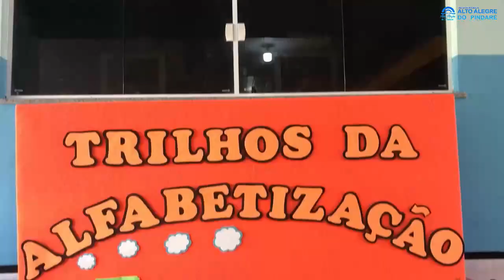Projeto Trilhos da Alfabetização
📚 O Projeto Trilhos da Alfabetização esteve acompanhando os trabalhos realizados nas escolas de Alto Alegre do Pindaré, entre elas o Centro Educacional Sebastião Sudário Brilhante.

📘 O projeto tem entre suas ações a formação continuada para os profissionais da educação e a construção de habilidades essenciais para que crianças e professores potencializem o aprendizado e contribuam no desenvolvimento da econômica, cultura e do ambiente onde vivem.

Prefeitura de Alto Alegre do Pindaré